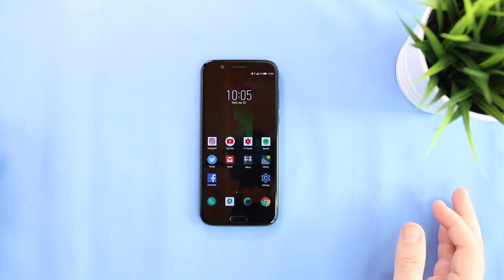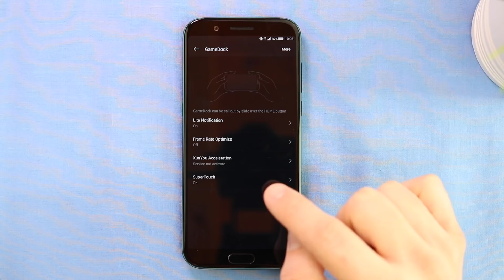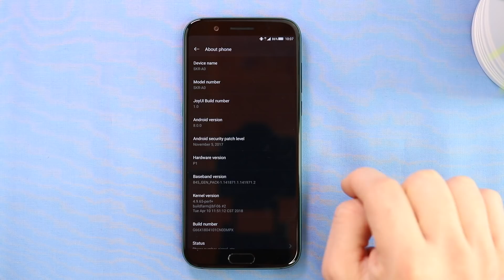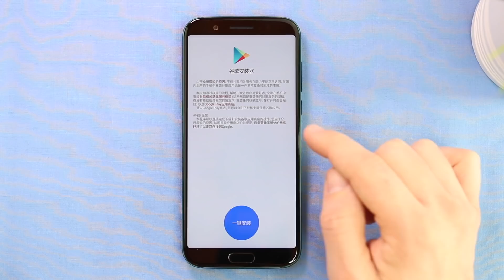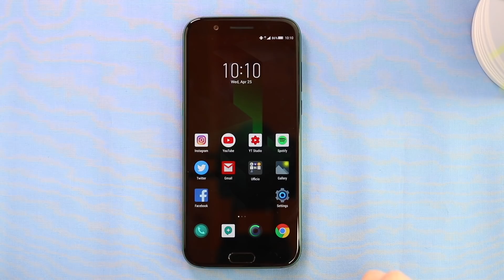XIAOMI BLACK SHARK | UNBOXING ed IMPRESSIONI dopo 24 ORE